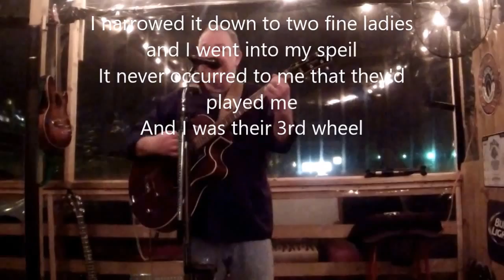City of The Blues by Bud Summers at The Dirty Crow Inn Memphis, TN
This is an original song  that will be released on Bud's as yet unnamed 2017 album. Three of the songs on this upcoming record have Memphis as a backdrop for their stories.